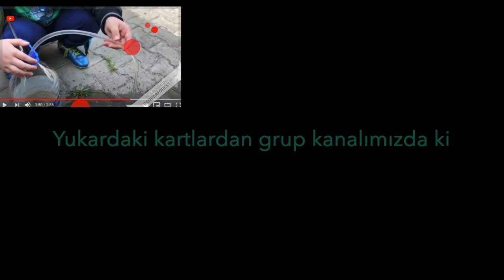İnanılmaz Örümcek Adam PS3 1.Bölüm Oscorptan Karışık Türler Ve Robotlarla Savaşıyoruz